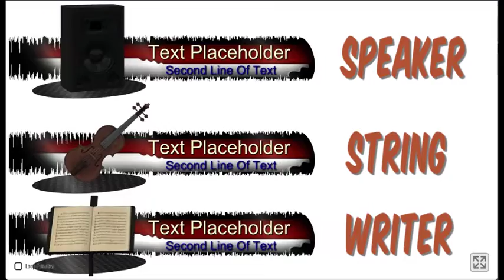ProSlidePacks: Musical Lower Thirds Demo 05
Video Placeholders for Musical Lower Thirds Product